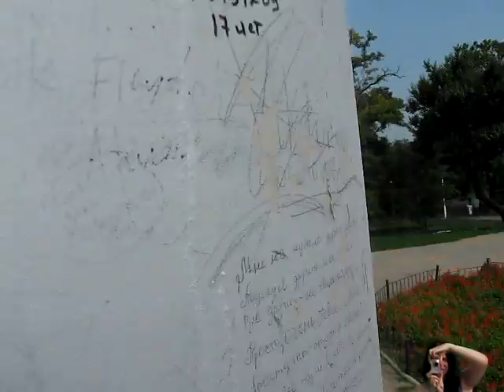арт-рейдеры против вандализма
Акция художника Игоря Гусева "Арт-рейдеры против вандализма!". Одесса, Воронцовская коллонада.